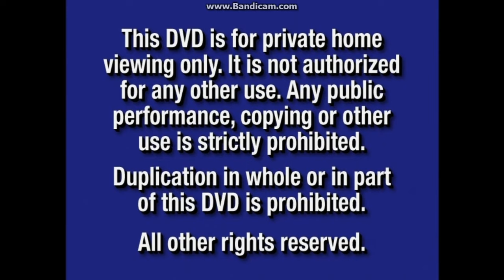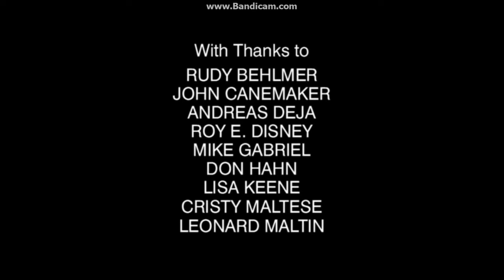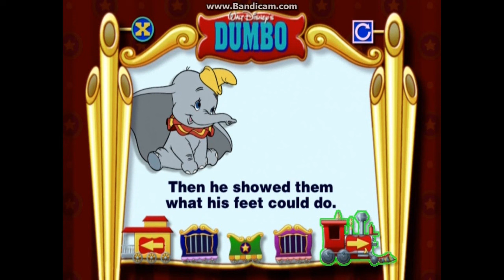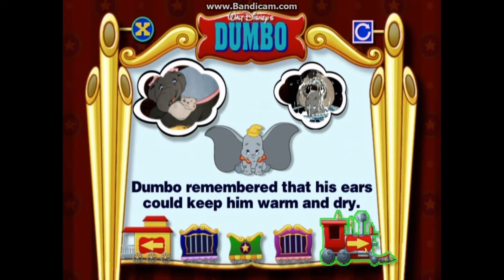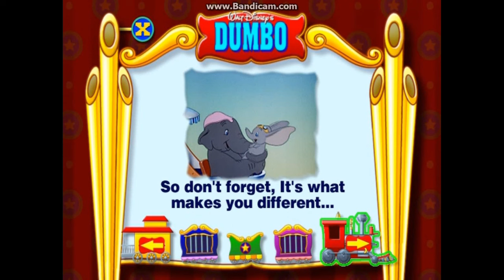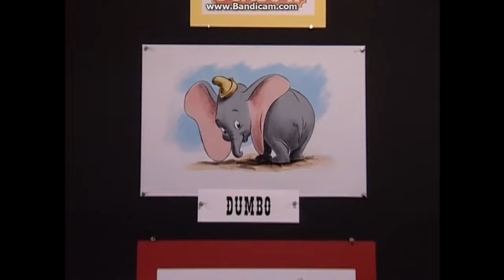Dumbo: 60th Anniversary Edition 2001 DVD Overview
DVD Release Date: Oct 23, 2001 (Includes Audio Commentary, a "Baby Mine" Music Video By Michael Crawford, a two featurettes, Art Galleries, an Original Walt Disney Television Introduction, a "Dumbo's Big Discovery" Storybook, an Exclusive Look At Dumbo 2, two Theatrical Trailers, two Animated Shorts, and two Sing Along Songs)
VIDEO_TS Files Print Date: Sep 28, 2001

Opening:
1. Navy Blue FBI Warning Screen (May 30, 2000-Mar 21, 2005)/Blue DVD Duplication Warning Screen (May 30, 2000-Oct 7, 2003)
2. Walt Disney Home Video Logo (1990-Oct 23, 2001) (This is the last DVD to use this logo due to the rise of the Walt Disney Home Entertainment Logo on October 9th)
3. Coming Soon To Theaters Bumper (May 30, 2000-Nov 7, 2006)
4. Peter Pan: Return To Never Land Teaser Trailer
5. Coming Soon To Own On Video & DVD Bumper (May 30, 2000-Nov 7, 2006)
6. Mickey's Magical Christmas: Snowed in at the House of Mouse (2001) DVD Promo
7. Cinderella 2: Dreams Come True DVD and Video Teaser Promo
8. The Hunchback of Notre Dame 2 DVD and Video Promo
9. DVD Menu
10. Disney DVD Logo (Oct 9, 2001-Aug 28, 2007) (This is the first DVD to use this logo)

Closing:
1. A Walt Disney Production Logo (Cut short)
2. DVD Menus

Extra Sneak Peeks (Through the Sneak Peeks menu):
1. Whispers: An Elephant's Tale Video and DVD Promo
2. Peter Pan: Special Edition Video and DVD Promo (It's awesome that we have two previews of the two Peter Pan movies on this DVD!)
3. The Book of Pooh: Stories From The Heart DVD Commercial (The Book of Pooh is basically the first Winnie the Pooh Playhouse Disney show to be released a few years before My Friends Tigger & Pooh)
4. Walt Disney Treasures DVDs Promo
5. Walt Disney Gold Collection DVDs Promo (The Walt Disney Gold Collection era died out in 2002)
6. Toon Disney Promo

Bonus Features:
1. "Baby Mine" Music Video Performed By Michael Crawford
2. "Celebrating Dumbo" Featurette (Most clips from the Dumbo movie are cut out; I cut them out to prevent this overview from getting Partially Blocked)
3. Dumbo Art Gallery
4. "Sound Design" Featurette (The clips with Casey Jr. are cut out; only the clips of objects that the people behind the Dumbo film are using to make the sounds are shown)
5. "Dumbo's Big Discovery" DVD Storybook
6. Exclusive Look At Dumbo 2 (It would have been amazing to see other small wild animals as Dumbo's "allies;" this sequel would have been released in 2002 like the Peter Pan, Cinderella, and The Hunchback of Notre Dame sequels were)
7. 1941 Original Theatrical Trailer
8. 1949 Theatrical Re-release Trailer
9. "The Flying Mouse" Animated Short (Only the beginning and ending were shown due to copyright)
10. "Elmer Elephant" Animated Short (Only the beginning and ending were shown due to copyright)
11. "Look Out For Mr. Stork" Sing Along Song (Skipped due to copyright)
12. "Casey Jr." Sing Along Song (Skipped due to copyright)

Next overview - Finding Nemo: 2-Disc Collector's Edition